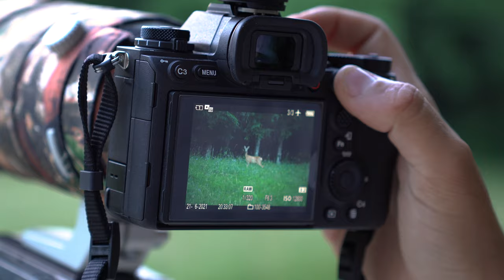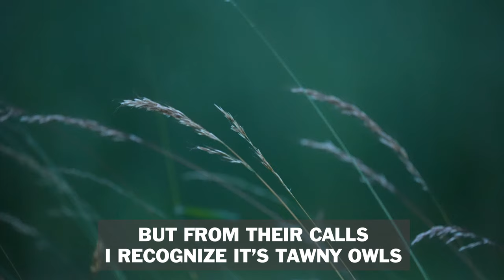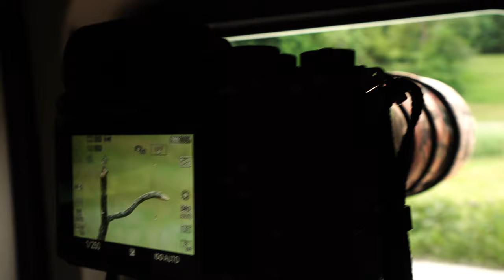THE TAWNY OWL - VLOG 2 | WILD PHOTOGRAPHY 4K VIDEO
Nocturnal birds are very special and intriguing , and once again living in this green country i have che chance to meet them often just looking outside of the balcony , in this case , after few consecutive nights i heard the owl's call in the evening , i decided to go for a walk with the camera and a torch on the road that leads to the forest , night after night , i saw few of them getting confident with me , so i decided to carry on with me more essential equipments to be able to film properly and take nice photos in the dark , the results of spending couple of hours after dusk for 3 days in a row is all in the video...enjoy it !

GEAR USED :

SONY A1
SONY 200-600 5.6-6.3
SONY A6600
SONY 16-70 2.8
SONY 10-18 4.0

FILMED IN 4K 60 fps / 120 fps / 8K 30 fps